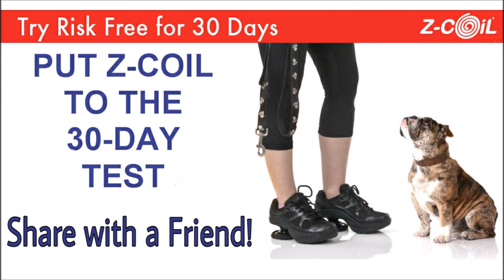February 2017 - Loyal customer loves Z-CoiL shoes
Inventor of Z-CoiL, Al Gallegos has a wonderful conversation with loyal customer, Mickey W.  Mickey, 90 years old, thanks God everyday for her shoes. Mickey says that if she didn't have Z-CoiL shoes she she wouldn't be able to walk at all.